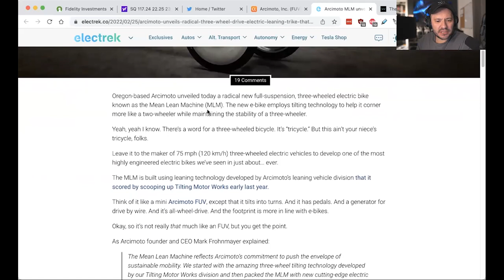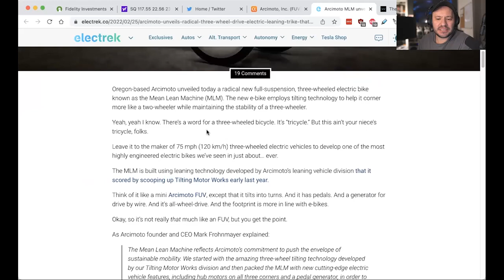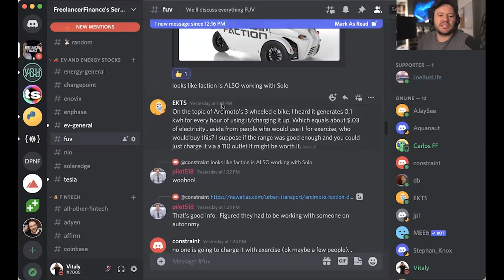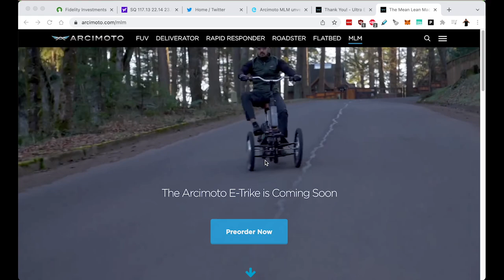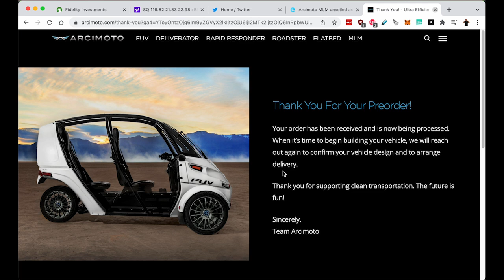I Just Preordered a Tricycle! Arcimoto's Mean Lean Machine E-Trike E-Bike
Another pre-order for me... My wife is going to disown me after this one.
I previously ordered an FUV for 20k - that was the first pre-order... and now the Lean Mean Machine E-Trike for 2k...

Thank goodness I'm an Arcimoto investor! :)

CHAPTERS

-The Freelancer Finance Fellas